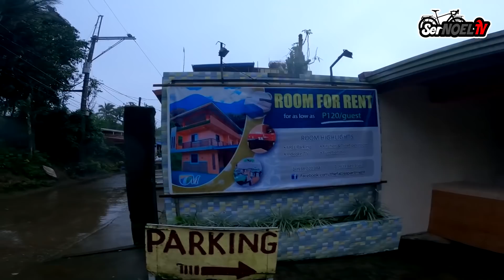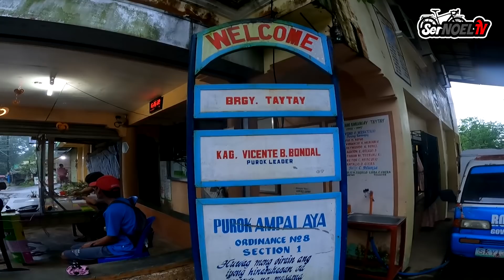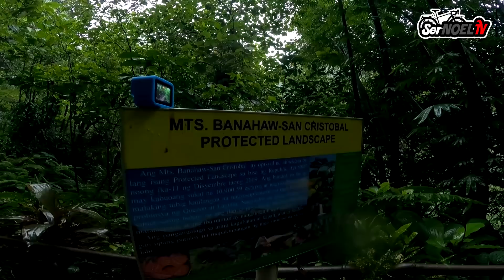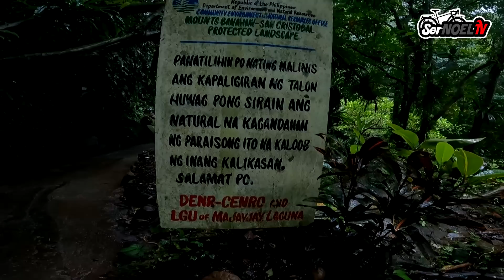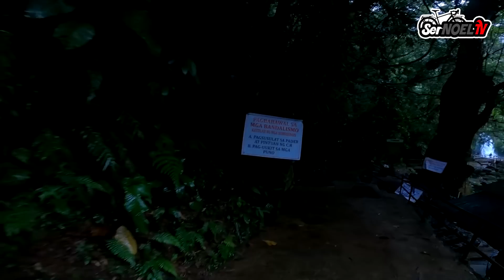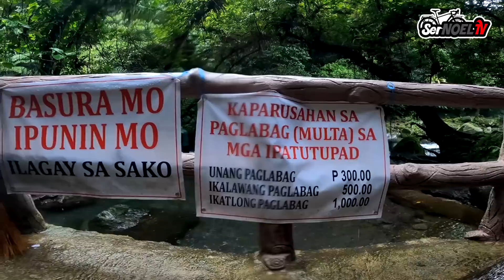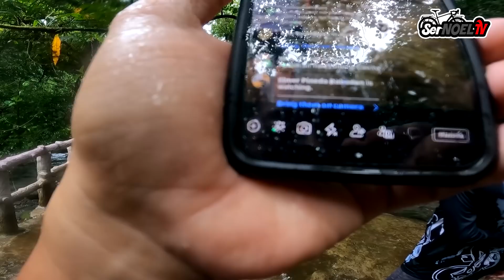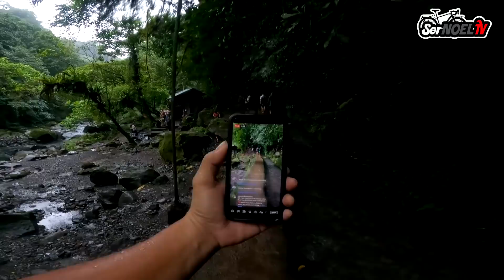WELCOME TO TAYTAY-FALLS MAJAYJAY LAGUNA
With @ianhow

FALLS NAMAN ULIT!!!